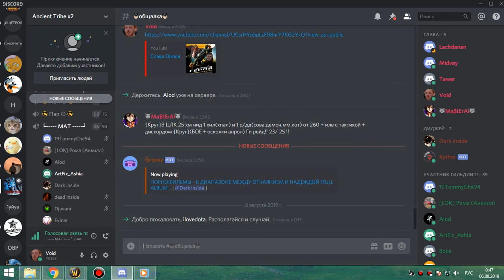1я часть цлк 25гер фурик 05 08 19